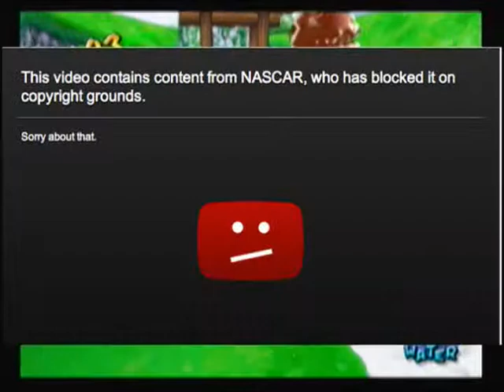Temprov Plays: Super Mario Sunshine Part 1-Big Papa, Damn Daniel, Thug Life!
Hey guys i finally got time to get around to do my first solo series! I dont know if your excited as i am. Catch you all later-Temprov

Im also going to do Paper Mario: The Thousand Year Door. And smash preparing for the minefield tournament in boise idaho.